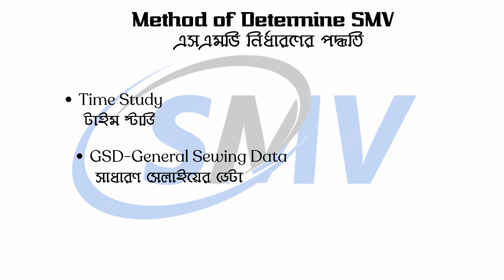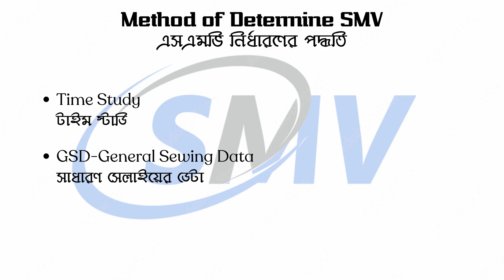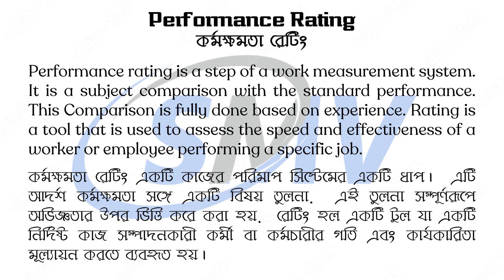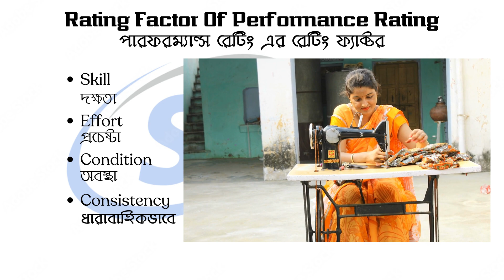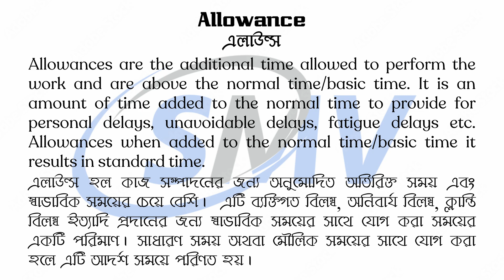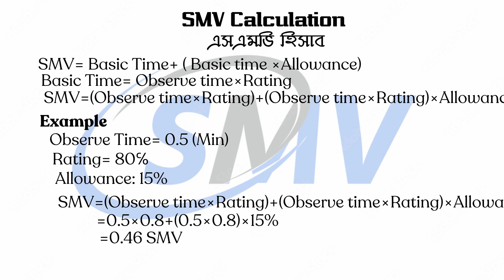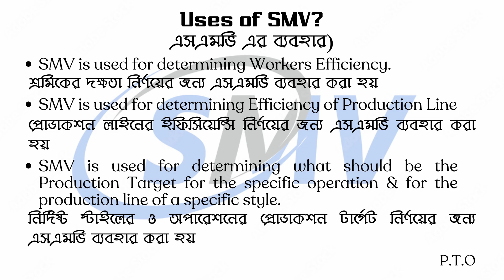What is SMV? I How to Calculate SMV in the Garments Industry I Use of SMV I SMV or SAM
SMV-Standard Minute Value
Amount of time a qualified worker should spend to complete a specified task. working at a sustainable rate, using given methods, tools and equipment, raw materials, and the workplace.

You will know by watching this video:
1. What Is SMV
2. Method of Determine SMV
3. Tools to Determine SMV
4. SMV Calculation
5. What is  Time Study
6. What is the Performance Rating
7. Rating Factor Of Performance Rating
8. What is Allowance
9. Type of Allowance
10. Uses of SMV

If you're searching for an industrial engineering or RMG sector job, like our page and join our Facebook group.